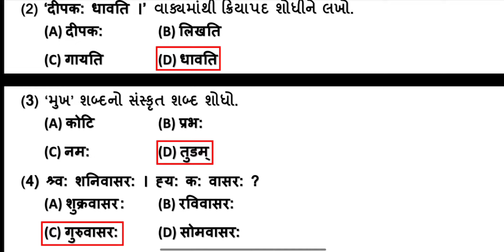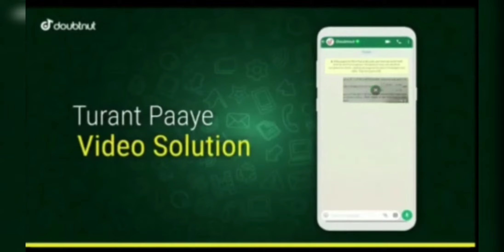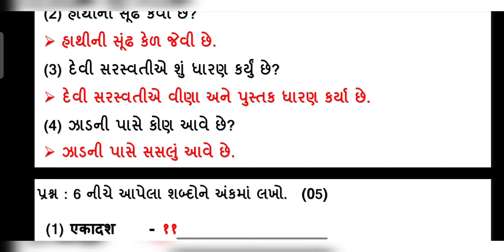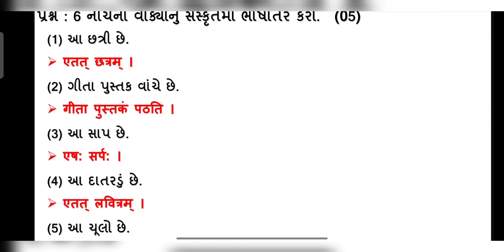partham parixa oct 2021 | std 6 sanskrut | real paper | dhoran 6 sanskrit pratham samayik kasoti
standard 6 sanskrut pratham parixa october 2021 full solution real paper solution dhoran 6 sanskrit nidan kasoti paper solution

1) Apne Doubt ki photo kheecho
2) Sawal ko crop karke send karo
3) Turant Video Solution pao

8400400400 par Whatsapp karke apne sabhi Doubt ko kardo out!!

std 6 sanskrut nidan kasoti paper solution
dhoran 6 sanskrit pratham parixa real paper solution
pratham satrant parixa octomber 2021 solution dhoran 6 sanskrut
pratham nidan parixa oct 2021 std 6 sanskrit solution real paper